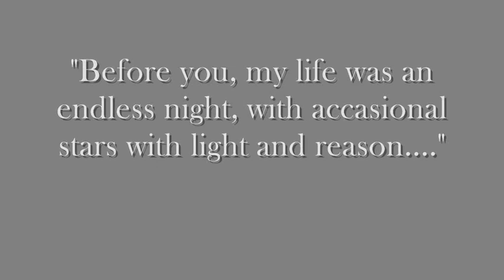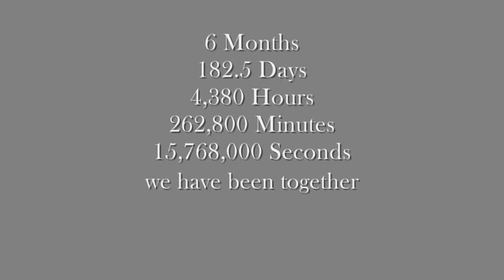...Half a Year, Well Worth the Wait...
I have spent 6 months(half a year with George now) and I can't believe how far we've come. He started out old and brittle when we met. Then at 2 months his health improved and began bucking. at 4 months he almost reached his full health and he began to bolt off on me and buck/pigroot. Only the past few weeks have we really started to click. We began attending Pony Club(videos in this vid) and doing more dressage. He can go sideways backwards and round his head. We have come a long way and im so proud of him. I love him so much!
***I DO NOT CLAIM TO OWN THE AUDIO, NO MONEY IS OR WILL BE MADE OFF THIS VIDEO, AND THE AUDIO IS USED PUREPLY FOR ENTERTAINMENT PERPOSES!!!***